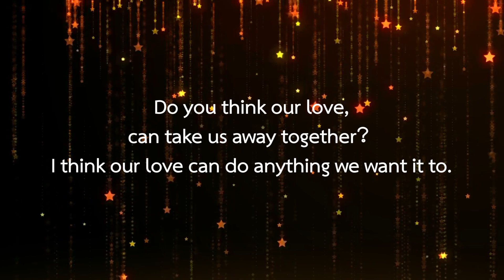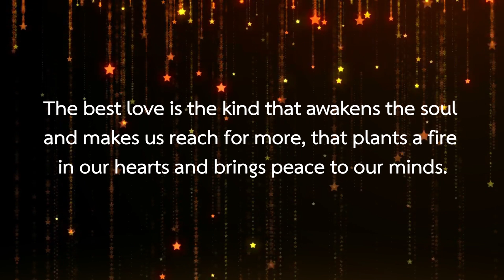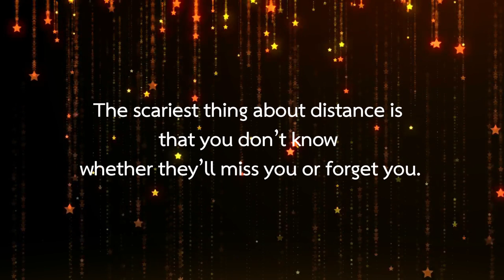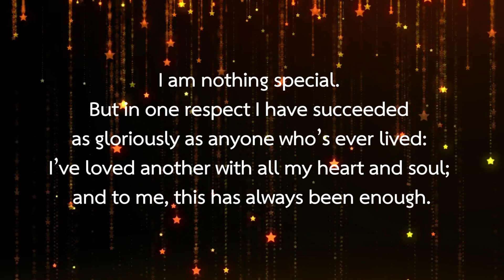The Notebook Movie Quotes... We all love this movie.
Loving another person wholeheartedly is a miracle.